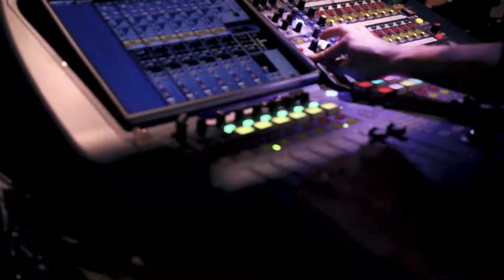Kings & Queens: Carols Live Tour Highlights 2017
Highlights from our 2017 Kings & Queens: Carols Live tour!